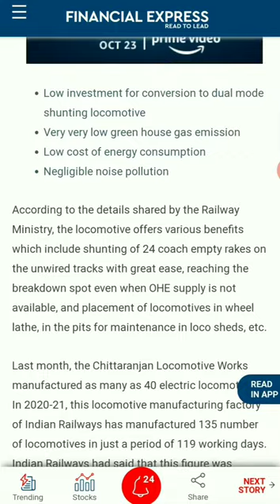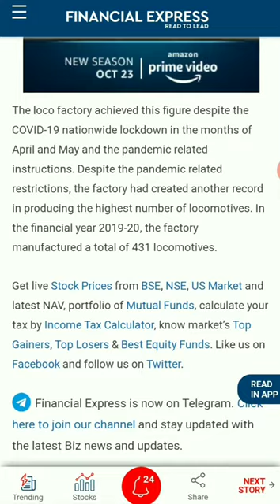"BATTERY OPERATED LOCOMOTIVE" || 23061/WAG5HA to be India's first "GREEN LOCO"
Indian Railways goes green with eco-friendly loco! Adds battery-operated shunting locomotive to its fleet
The Electric Loco Shed in Arakkonam, Tamil Nadu has converted 23061/WAG5HA Electric Locomotive into AC/Battery operated dual-mode shunting loco to work in both wired and unwired sections.

The Southern Railway zone of Indian Railways has added 'Pasumai', an environment-friendly battery-operated dual-mode shunting locomotive to its fleet.

Indian Railways goes green with eco-friendly loco! The Southern Railway zone of Indian Railways has added ‘Pasumai’, an environment-friendly battery-operated dual-mode shunting locomotive to its fleet. According to the Railway Ministry, the Electric Loco Shed in Arakkonam, Tamil Nadu has converted 23061/WAG5HA Electric Locomotive into AC/Battery operated dual-mode shunting loco to work in both wired and unwired sections. In the wired section, the locomotive can work in both modes, while in the unwired section, it can work in battery mode. Some of the features of this locomotive include two sets of 110, 1100 AH, VRLA batteries, DC compressor 1000LPM, 110V DC in battery mode, three-step speed control.

Here are some of the major advantages of this eco-friendly locomotive:-
a. Low investment for conversion to dual mode shunting locomotive
b. Very very low green house gas emission
c. Low cost of energy consumption
d. Negligible noise pollution

Jai Hind!